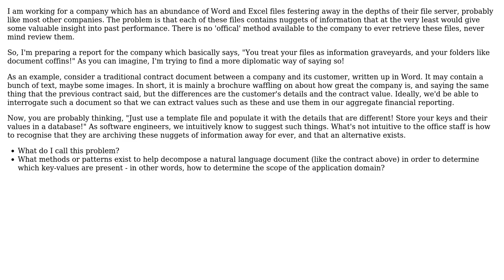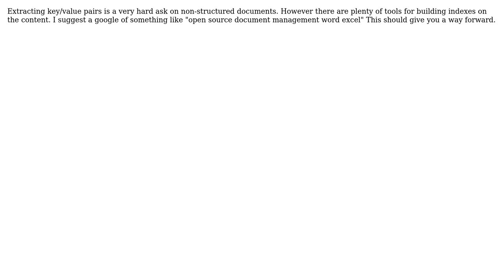What methods exist to decompose documents in order to move keys/values to a database application?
Software Engineering: What methods exist to decompose documents in order to move keys/values to a database application?

With thanks & praise to God, and with thanks to the many people who have made this project possible! | Content (except music & images) licensed under CC BY-SA | Music | Images & others | With thanks to user Doc Brown user Chris Reynolds user BobDalgleish user boatingcow and the Stack Exchange Network Trademarks are property of their respective owners. You are responsible for your own actions.